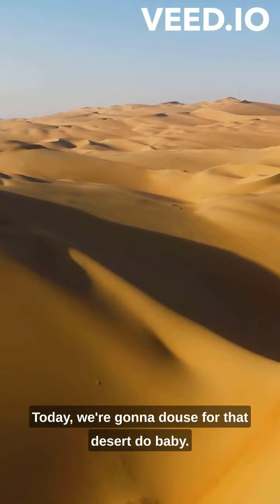Oscar Oasis the real // Dowsing for rain water 💦//Trending video/ viral video# motivation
The desert sun beats down, Oscar's tongue is drier than a mummy's flip-flop! But wait, what's this? Roco the Rockhopper has a wacky (and possibly useless) trick for finding buried treasure... er, water! Join Oscar as he dives headfirst into the world of dowsing, wiggling twigs, and watery dreams. Will Oscar become a desert oasis tycoon, or will his hopes evaporate faster than a puddle in July? Laugh along with Oscar's wacky adventures in this hilarious real likecomedy show ll